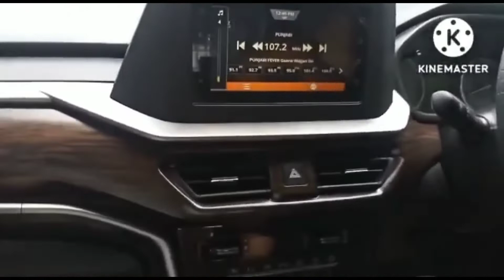taking delivery of brezza2022 my new car PDI brezza2022 modification